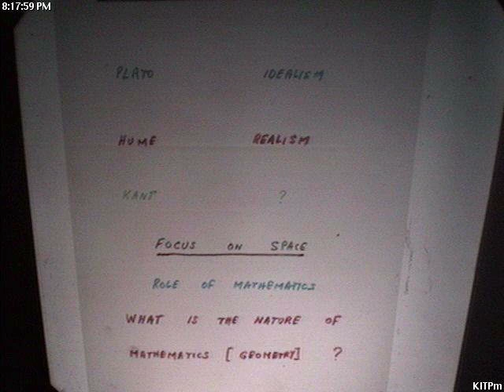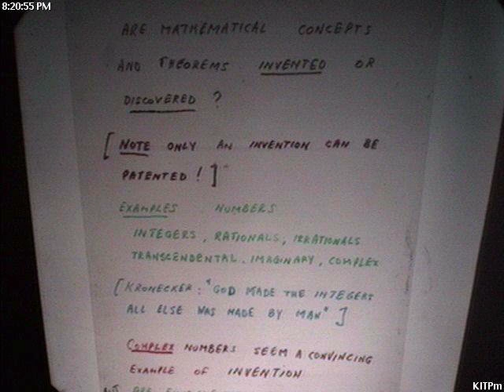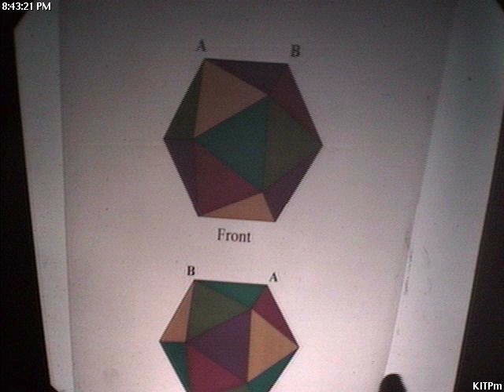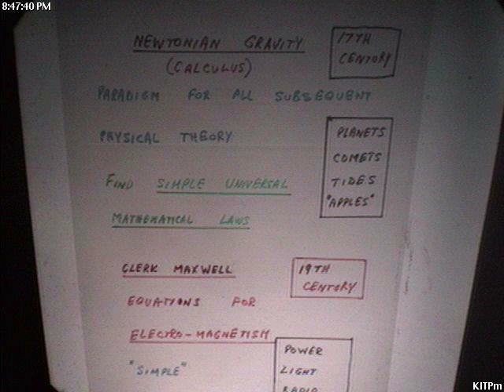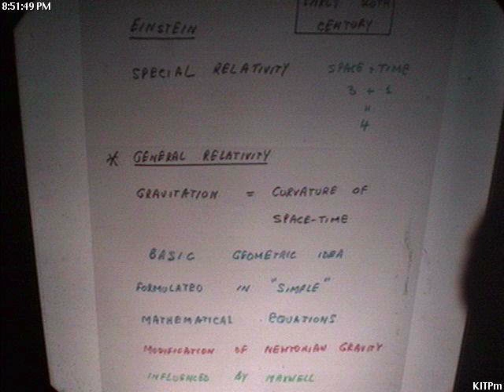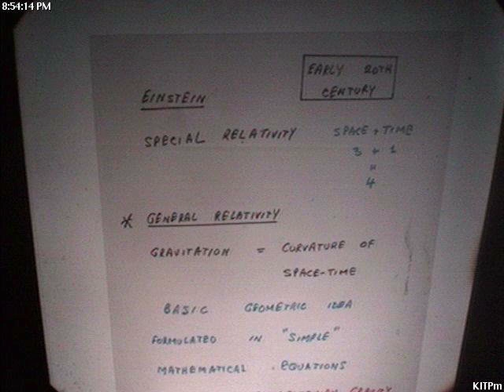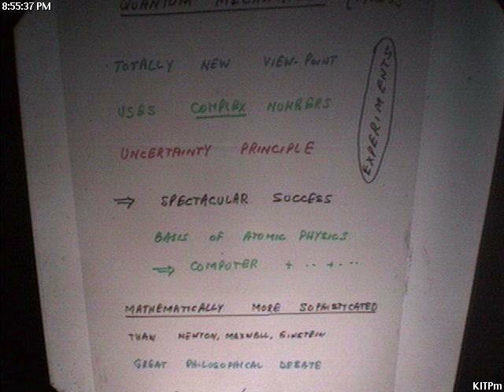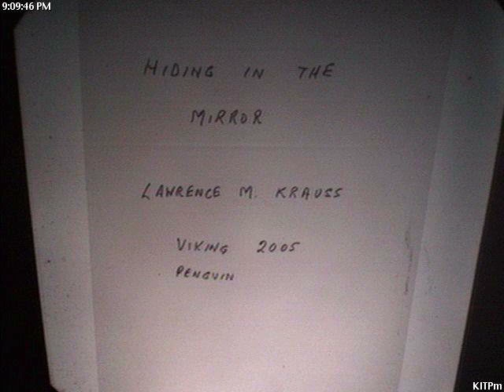KITP Public Lecture Series: The Nature of Space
For more than two thousand years philosophers, mathematicians and physicists have struggled to understand the nature of space. Kant studied the role of the human mind, mathematicians examined the logical ramifications of space and physicists investigated experimental phenomena. Einstein showed how space and time are inextricably linked. The story continues to the present day, with increasingly exotic scenarios of vibrating strings in ten dimensional space-time. Michael Atiyah will review the history and present status of the great philosophical controversies in the light of modern developments.